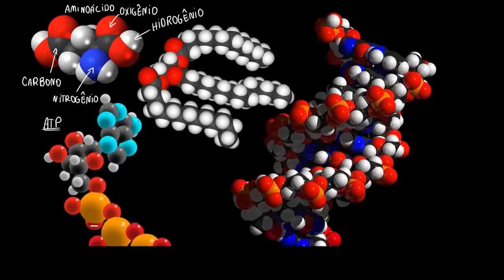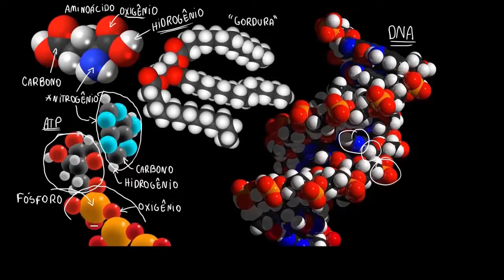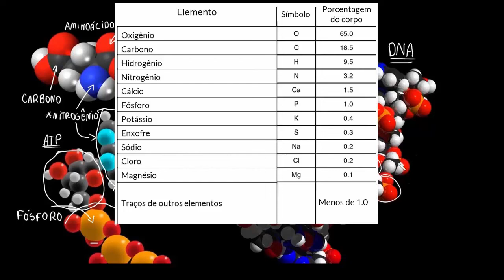Blocos construtores básicos de moléculas biológicas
Os mais comuns blocos construtores básicos de moléculas biológicas são: Carbono, Oxigênio, Hidrogênio, Nitrogênio e Fósforo.